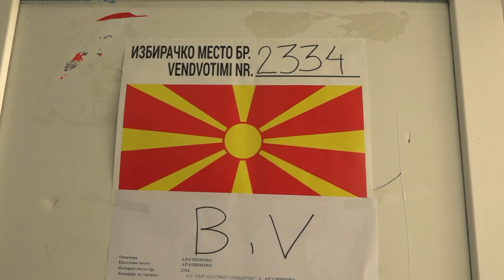Џафери, локални избори 17 октомври